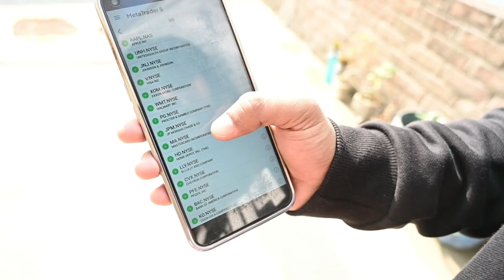Band aur Baraati 5 | बेंड और बाराती 5 | Mani Meraj Vines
This video is not official channel of Mani Meraj Vines

Creadit:- Mani Meraj Vines

mani meraj official channel link 🔗🔗

mani meraj second chhanel link 🔗🔗

your questions:-